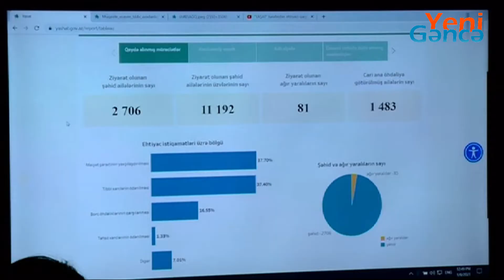"YAŞAT" Fondu I Qarabağ müharibəsi iştirakçılarının da ehtiyaclarını qarşılayacaq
“2020-ci il 27 sentyabr tarixindən etibarən ərazi bütövlüyümüzün müdafiəsi ilə əlaqədar şəhid olmuş şəxslərin ailələrinin üzvlərinin müraciətləri "YAŞAT" Fondu komandası tərəfindən toplanılıb sayta yerləşdirilir. Hazırda həmin müraciətlərin təmin edilməsi istiqamətində işlər davam etdirilir. Ona görə, hal-hazırda bu kateqoriyadan olan şəxslərin sayta müraciət etmələrinə zərurət yoxdur. Vətən müharibəsi zamanı şəhid olmuş şəxslərin siyahısı bizdə var. Onlarla bağlı məsələyə birbaşa olaraq Fond tərəfindən baxılacaq”.

“Report” xəbər verir ki, bunu Prezident yanında Vətəndaşlara Xidmət və Sosial İnnovasiyalar üzrə Dövlət Agentliyinin sədri Ülvi Mehdiyev bu gün keçirilən mətbuat konfransında deyib.

O, Birinci Qarabağ müharibəsi iştirakçılarına da müraciət edib: “Mart ayından etibarən Fonda müraciət etsinlər. Düşünürəm ki, bizim müraciətimizi müsbət qarşılayacaqlar. Eyni zamanda, 2021-ci ilin mart ayından etibarən 2020-ci il 27 sentyabr tarixindən əvvəlki dövrdə ölkəmizin ərazi bütövlüyünün müdafiəsi uğrunda şəhid olmuş şəxslərin ailə üzvlərinin və əlilliyi müəyyən edilmiş hərbi qulluqçuların da Fondun rəsmi saytında qeydiyyatdan keçərək müraciətlərini yerləşdirmələri üçün imkan yaradılacaq".